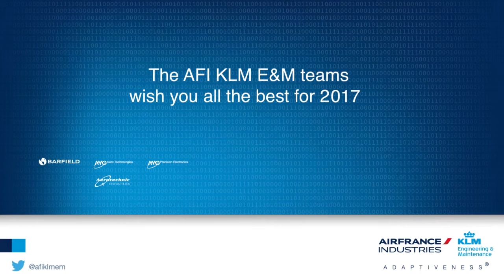All the Best for 2017 - Air France Industries KLM Engineering & Maintenance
AFI KLM E&M teams wish you all the best for 2017.